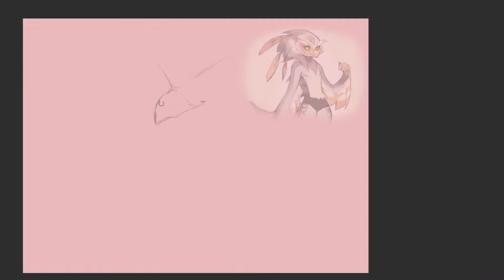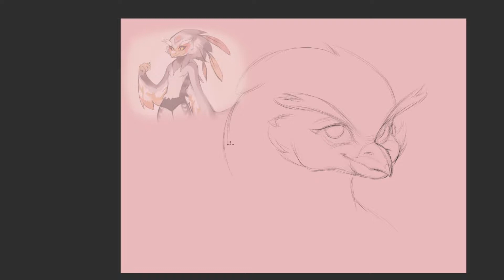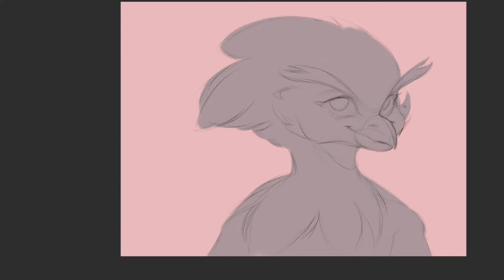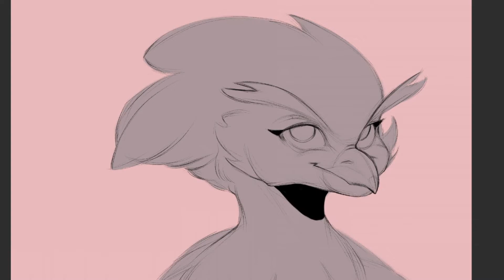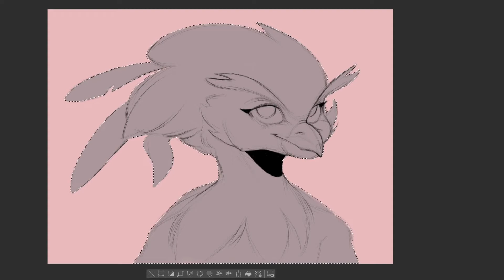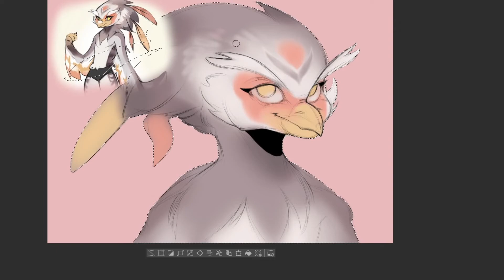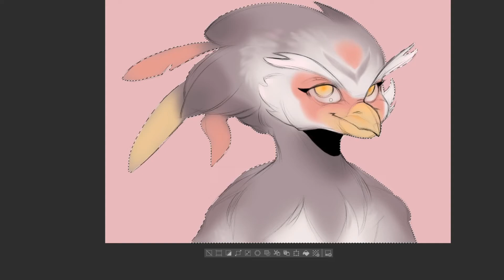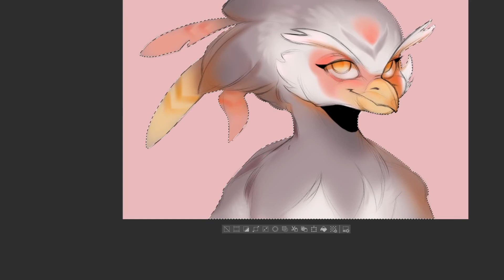° SPEEDPAINT ° | Clip Studio Paint